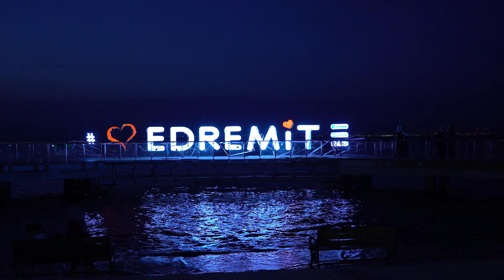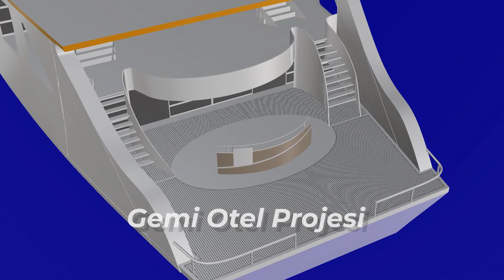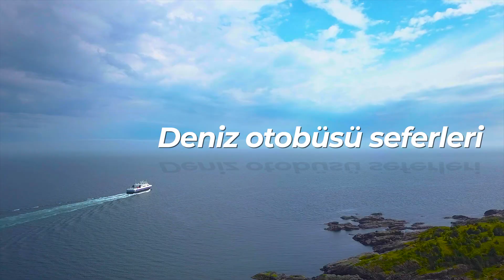Van'da Bunları Biliyor muydunuz? | Dünyanın Gözü